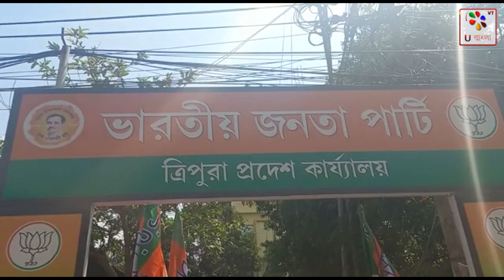২০২৪ সালের ত্রিপুরা লোকসভা নির্বাচনকে সামনে রেখে বিজেপির প্রচার শুরু | Tripura | U Bangla TV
২০২৪ সালের ত্রিপুরা লোকসভা নির্বাচনকে সামনে রেখে বিজেপির প্রচার শুরু!

বৃহষ্পতিবার ভারতীয় জনতা পার্টির  ৪৪ তম প্রতিষ্ঠা দিবসে ২০২৪ সালের ত্রিপুরার ২টি  লোকসভা আসনের জন্য নির্বাচনী  প্রচার শুরু করেছে ভারতীয় জনতা পার্টি।  বৃহস্পতিবার দুপুরে দিল্লি থেকে এই প্রচার অভিযানের সূচনা করেন বিজেপির সর্বভারতীয় সভাপতি জগৎ প্রকাশ  নাড্ডা। এদিন দেওয়াল লিখনের মাধ্যমে বিজেপির প্রচার কর্মসূচি পালন করা হয়।এদিন নিজ হাতে দেওয়াল লিখন করলেন ত্রিপুরা প্রদেশ বিজেপি সভাপতি রাজীব ভট্টাচার্য্য।